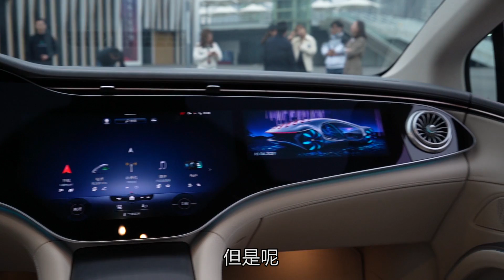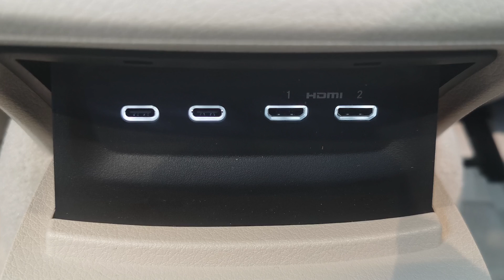老司机试车：韩路抢先体验奔驰EQS 450